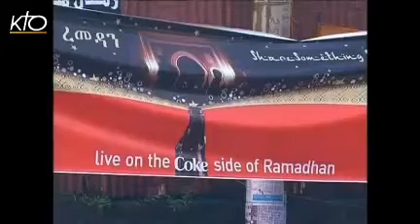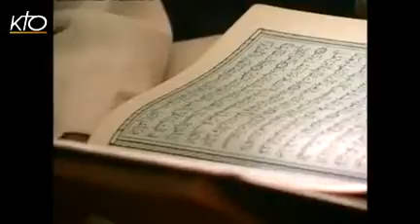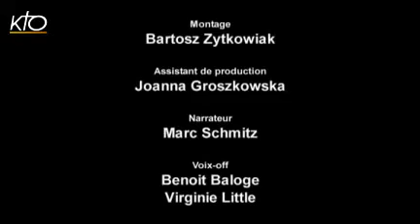ethiopie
Éthiopie expansion de l'islam présent depuis l'an 614